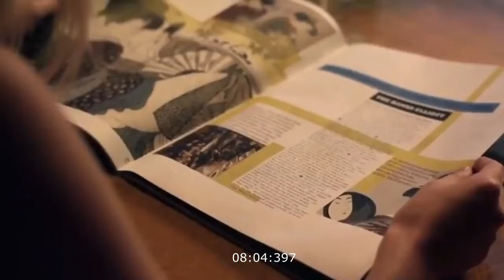About Cherry (2012) Hollywood | Movie Summarize And Explained in Urdu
Film Explained in Urdu/Hindi

About Cherry 2012 Movie Explain In Urdu | About Cherry 2012 Ending Explained in Hindi

Urdu explanation of hollywood movies
Hollywood explained in Urdu
Movies explained
Explain hollywood movie in Urdu
Hollywood movie explanation in Urdu
Hollywood movie Urdu explained
Hollywood movie Urdu explanation
Movie explained
Hollywood movie in Urdu explained
EndingexplainUrdu
Ending Explained In Urdu
Explained
Movie Explained in Urdu
Movie Urdu explained
Hollywood movie
Hollywood movies in Urdu explanation